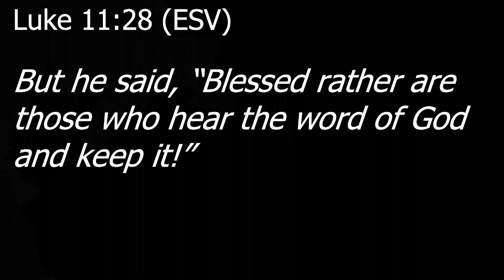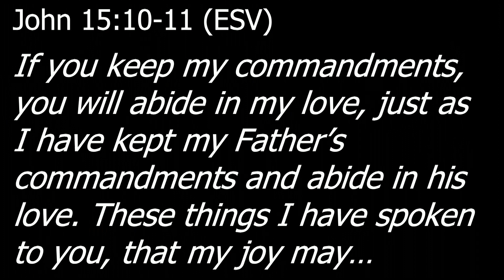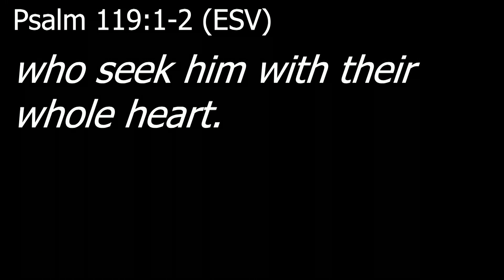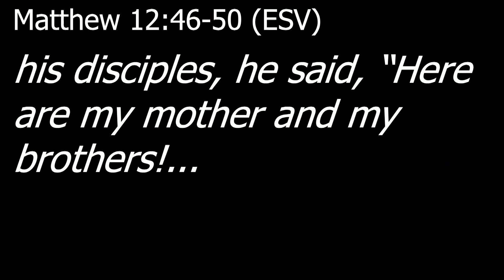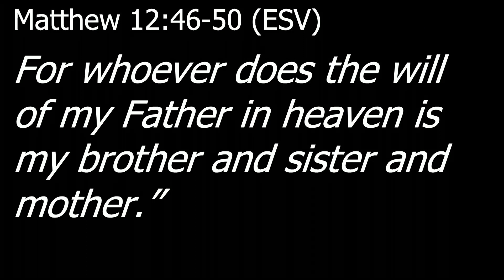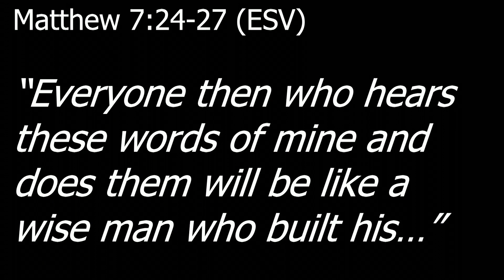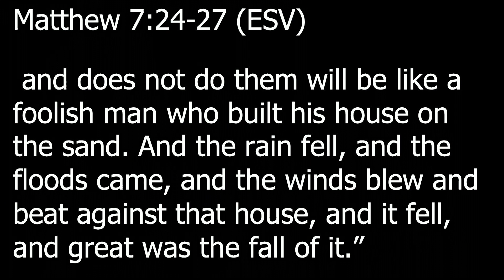Blueprint | Week 5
You can find events, church updates, family groups on our

May the Lord bless you and keep you! Amen.